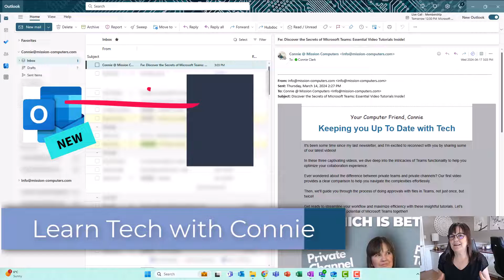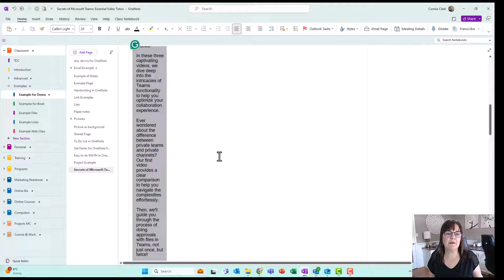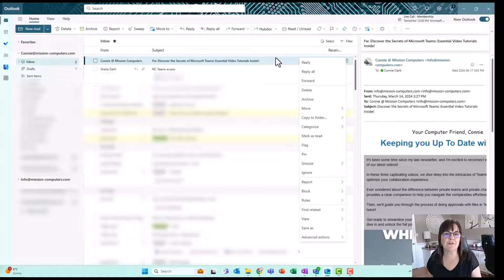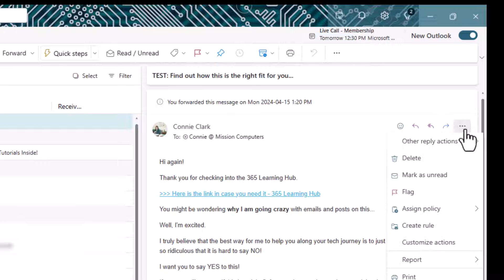Can't Find Send to OneNote in New Outlook? Watch This!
Looking for the Send to OneNote button in the New Outlook? Watch this video to discover where to find it and streamline your note-taking process!

❓ Have questions? Please note in comments below